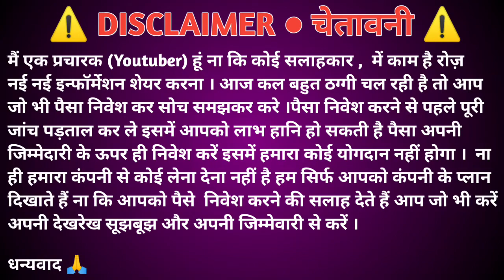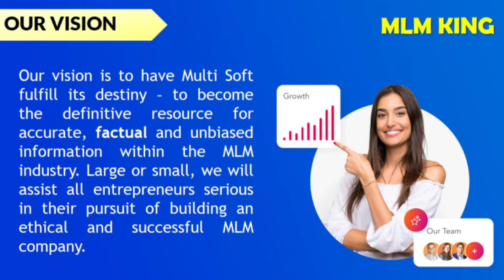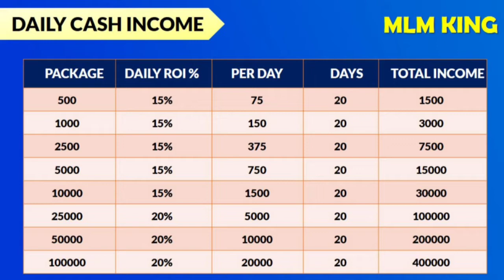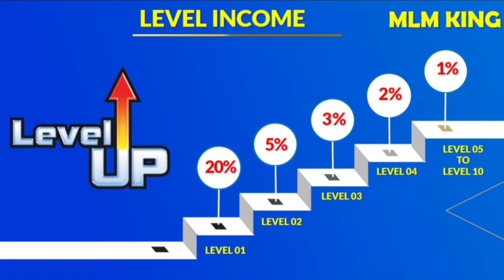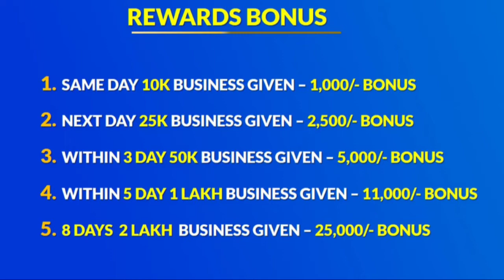MLM KING Full plan || new mlm plan lonch today || best mlm plan 2021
👉NEW LAUNCHED
NON-WORKING
ROI PLAN 15% DAILY 20 DAYS

👉 FREE REGISTRATION

👉 LIFE CHANGING INCOME OPPORTUNITY

 Any Time
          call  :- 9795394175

मैं एक प्रचारक (Youtuber) हूं ना कि कोई सलाहकार नहीं हू

MLM review
autofill plan
online kamao
business Opportunity
online earning
tody launch plan
new nonworking
pesa dubool
25 day me dubool
new mlm video
free video pramotion
app kese bnaye
free aap
free earning

the make money ea

the make money app

the make money online blog

make the money macklemore lyrics

 make the money macklemore

make the money alkaline

make the money masicka

make the money box

make the money song

how to make money heist mask

best leadership trainer
best leadership trainer in asia
business idea,direct selling
ebix cash today new mlm plan launch
mlm king business plan
mlm king in india
mlm king no 1
mlm king rohit
mlm king sonu haryana
multi level marketing
network marketing
network marketing scams
new business,new mlm 2021
new mlm business plan launch 2021